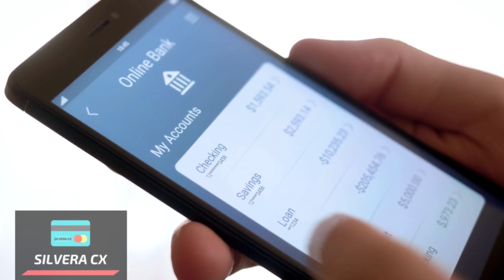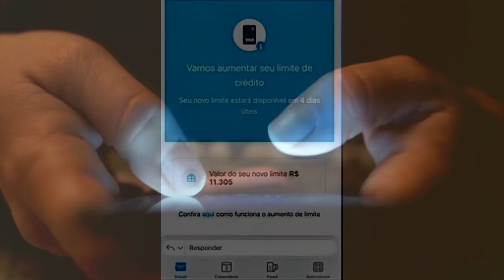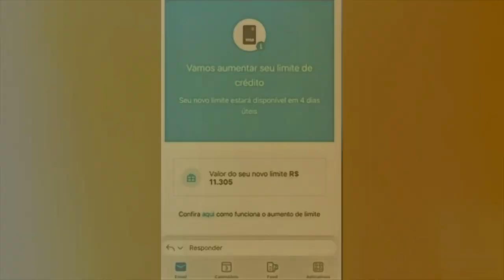OLHA ESSE AUMENTO DE LIMITE LIBERADO NO MERCADO PAGO